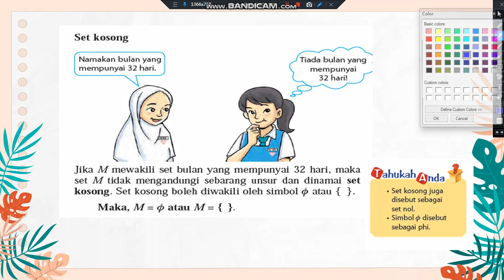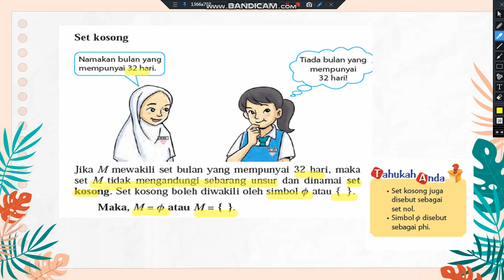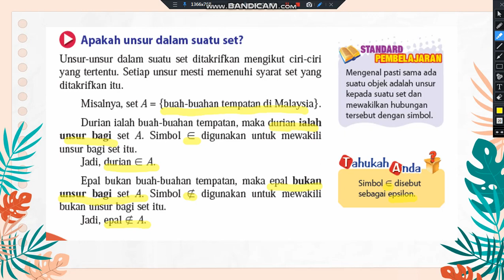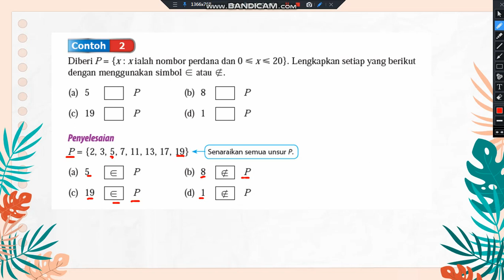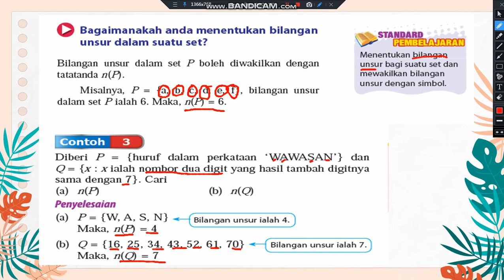BAB 11 PENGENALAN SET - PART 2